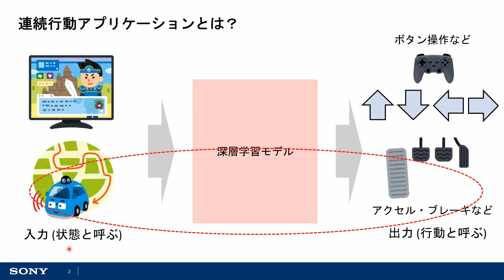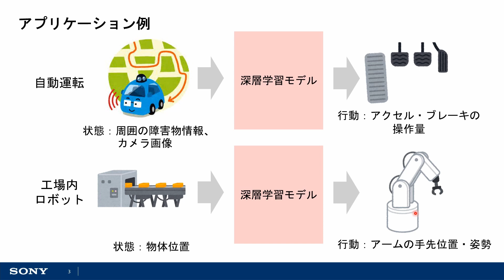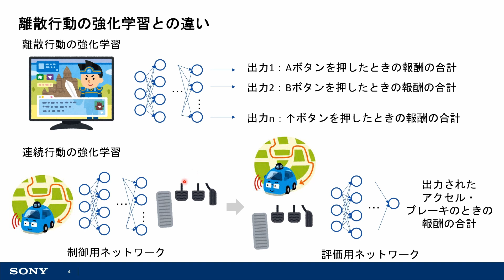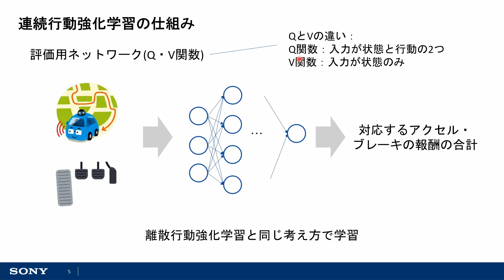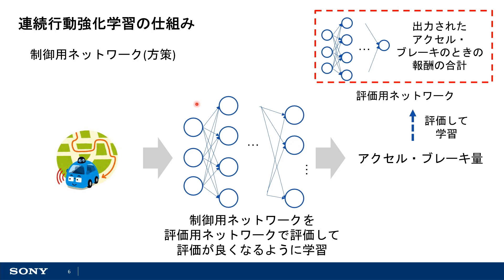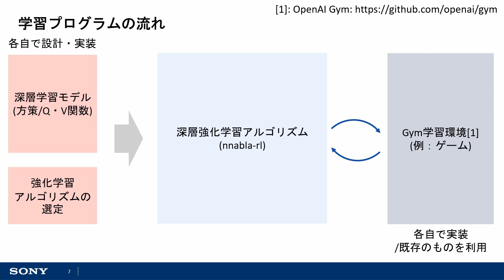【AI技術研修】nnabla-rlによる深層強化学習入門 第4回「連続行動強化学習とは？」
本動画は「nnabla-rlによる深層強化学習入門」の第4回の動画です。第2回で紹介した離散行動強化学習と対をなす連続行動強化学習とは何か？について説明します。

同じくソニーが提供する直感的なGUIベースの深層学習開発環境のNeural Network Console（ ）が発信する大人気のYouTubeチャンネル（ ）でもディープラーニングの技術講座やツールのチュートリアルを多数公開しています。